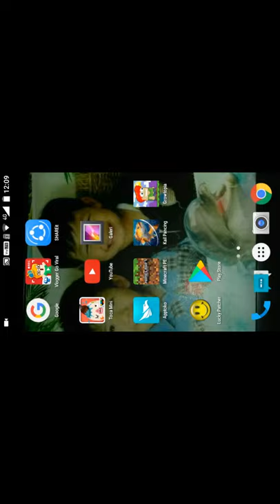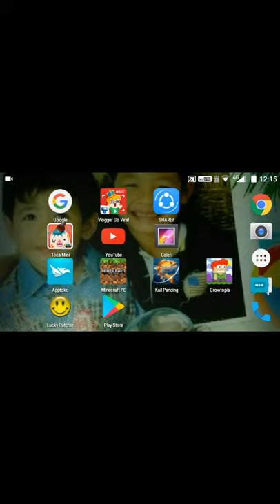MY FIRST MINECRAFT LETS PLAY